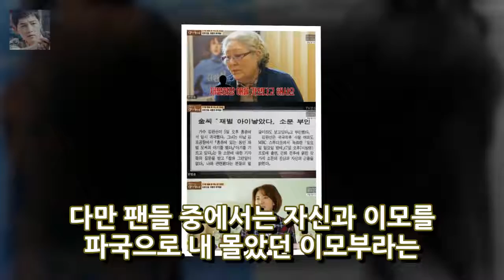대화가 필요한 개냥 김완선 고양이 공개 집안 레이 흰둥이 야들이 라클리 꼬맹이 복덩이 일상 엔터테인먼트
대화가 필요한 개냥 김완선 고양이 공개 집안 레이 흰둥이 야들이 라클리 꼬맹이 복덩이 일상 김완선의 따뜻한 마음씨가 안방까지 훈훈하게 만들었다. 안타까운 사연을 가진 고양이를 입양해 함께 지내고 있는 김완선은 특히 하반신 마비가 돼 기저귀를 차야 하는 반려묘 복덩이를 돌보는 모습으로 시선을 끌었습니다. 10월 13일 방송된 tvN 대화가 필요한 개냥에서는 가수 김완선이 반려묘 레이 흰둥이 야들이 라..
화유기 방송사고 끝 연기 결정 4회 31일→1월 6일 방송(전문)- 스타뉴스  엔터테인먼트:
꽃보다할배 최불암 배웅 꽃할배 면세점-백일섭 공항패션꽃보다할배 대만행  엔터테인먼트: